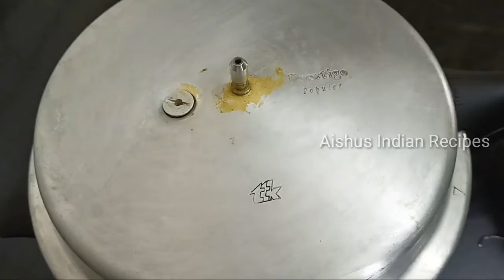Simple & tasty tomato rice in cooker/Tomato rice - no onion no garlic/Variety rice recipe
Simple & tasty tomato rice in cooker/Tomato rice - no onion no garlic/Variety rice recipe/Thakkali sadham/How to make tomato rice in cooker/thakkali sadham seivathu epadi/Tomato rice Aishus Indian Recipes